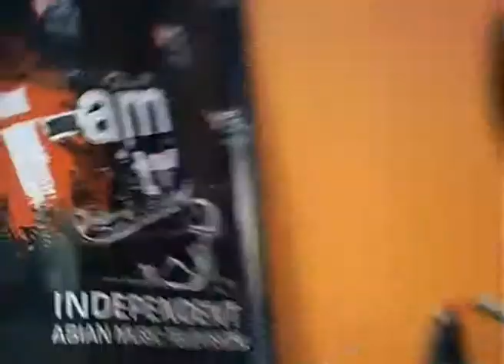Sound Check Season 3 Episode 1 Part 1